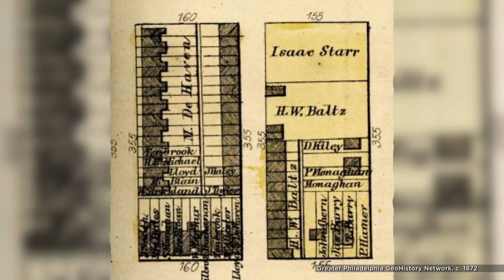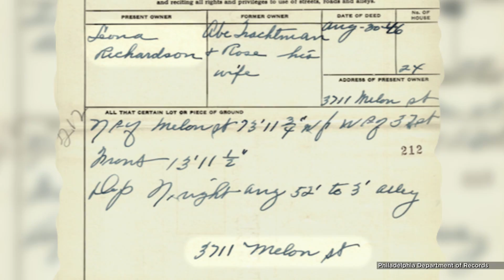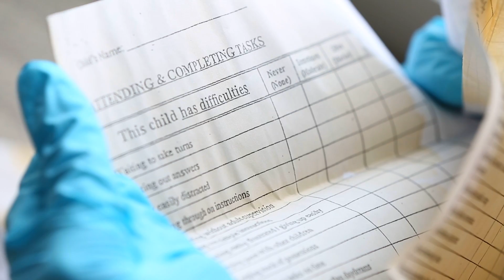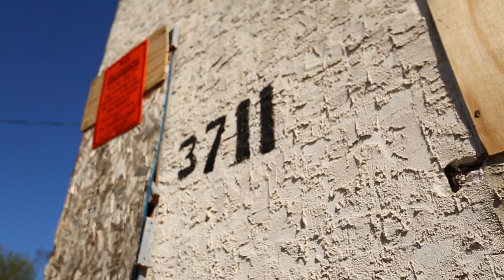Temple Contemporary Hosts Funeral for a Home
In what's been described as commemorating the last year of a home's life, Temple Contemporary joins artists, civic association members and the proud residents of Mantua to remember the house that once stood at 3711 Melon Street and all those who lived within.